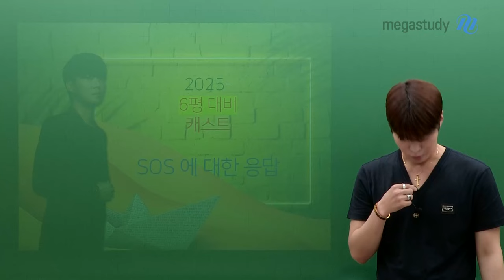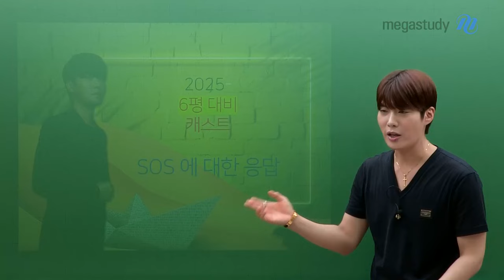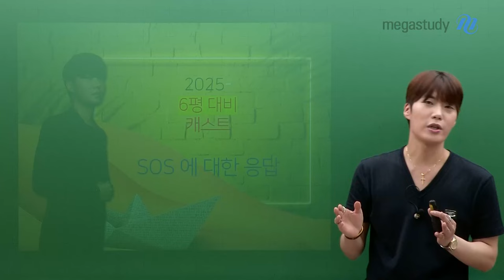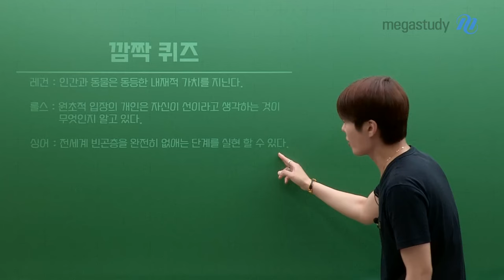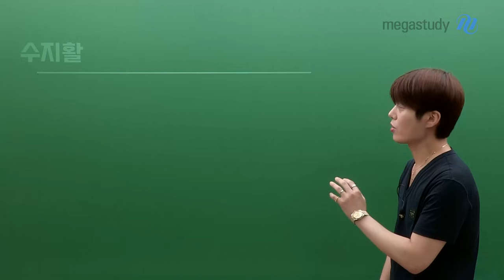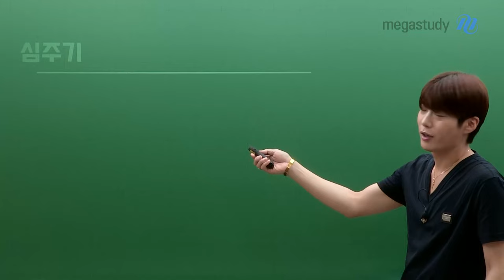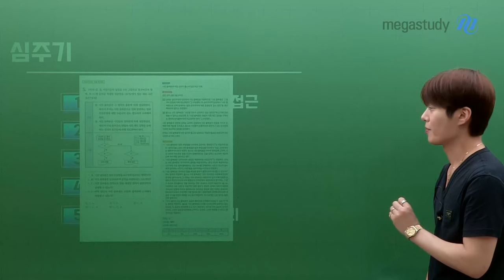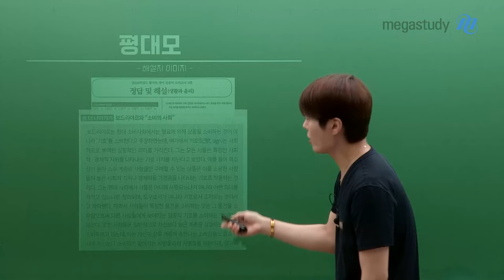[메가스터디] 윤리 김종익쌤 - [6월 모평 대비] SOS에 대한 종익쌤의 응답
[6월 모평 대비] SOS에 대한
종익쌤의 응답을 들어 보세요!

종익쌤이 준비한 깜짝 OX퀴즈 :)

6월 모의평가는 다가오고 해야 할 것은 많고..
개념, 수능특강, 기출, 모의고사..

종익쌤이 이미 준비해 놓은 다양한 콘텐츠로
6월 모의평가 확실하게 대비할 수 있습니다!